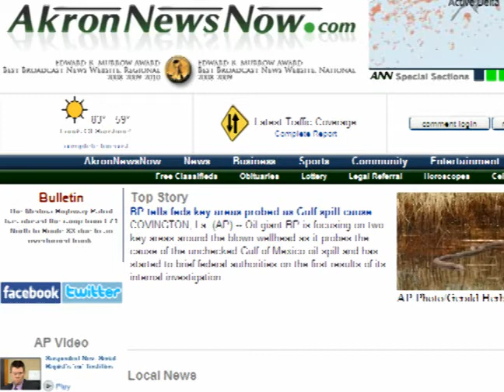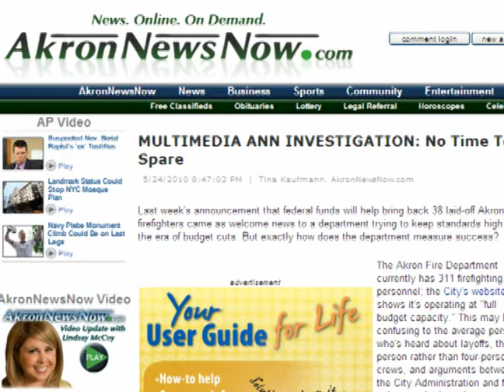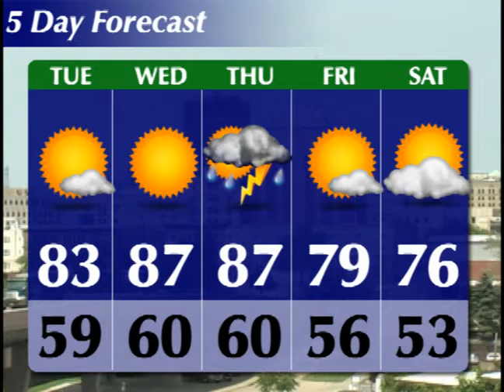The AkronNewsNow.com Update 5/25/10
The Thompson murder trial continues ... Plus an exclusive for an AkronNewsNow.com investigation. WATCH The AkronNewsNow.com Update!